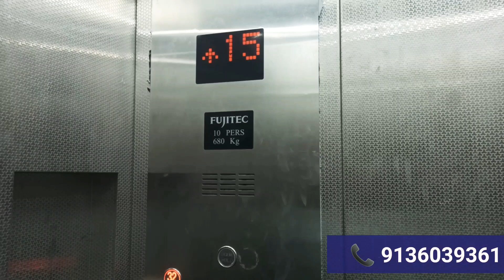Gaur 7th Avenue 3bhk Actual Flat Video - With Project Details & Construction Updates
Gaur City 7th Avenue is built with a concept of walk to school, walk to work and walk to play where each resident will have easy access to all important places in a walking distance. An integrated smart 'Gaur City', the first allotted township of Greater Noida(west). Gaurs Group is the first developer to get the completion certificates in Greater Noida (West) and the first to give possessions.

Developer: Gaursons
Project Name: 7th Avenue
Project Status: Under Ccnstruction
Project Location: Gaur City 2, Noida Extension